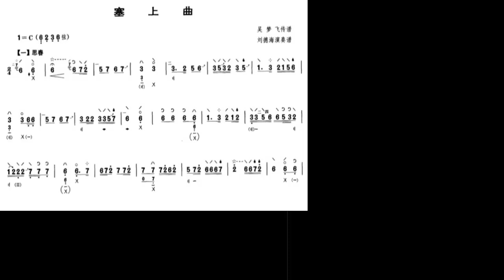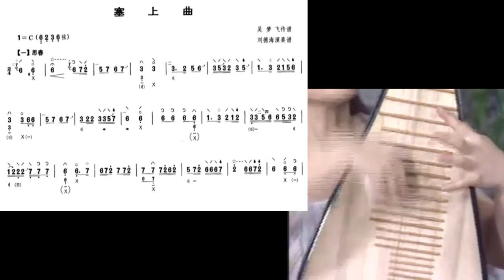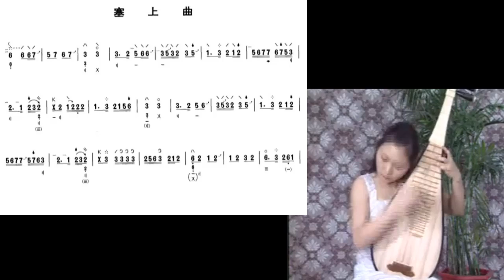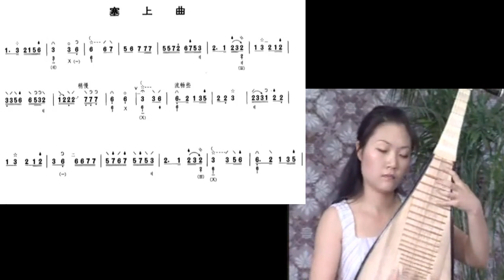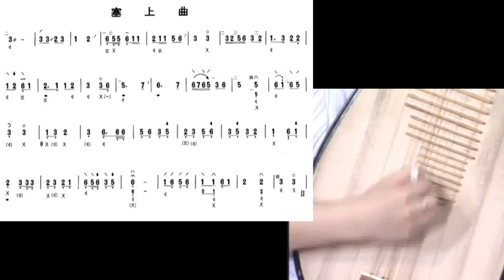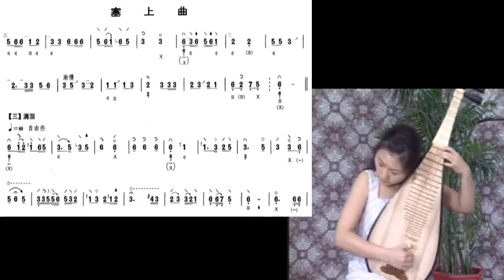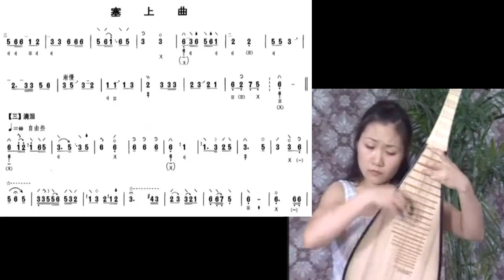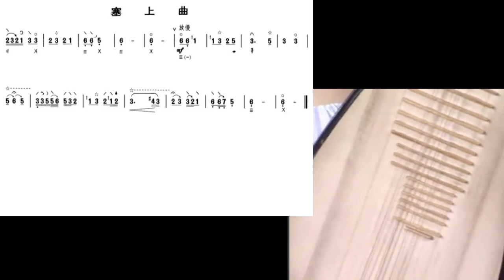全国琵琶考级 7-13 塞上曲 赵洁示范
谢谢光临！